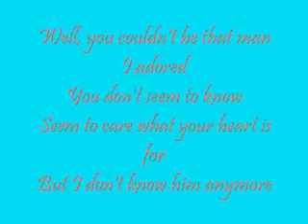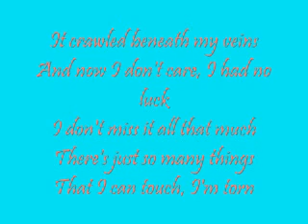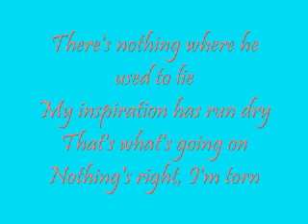torn by natalie.wmv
torn :))